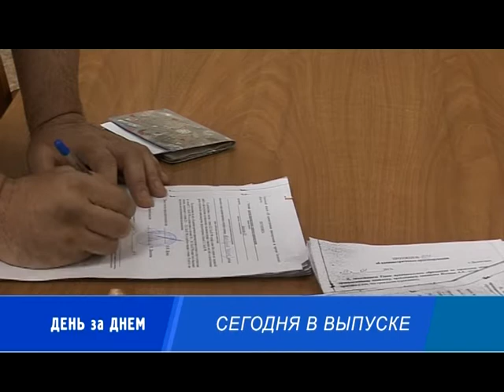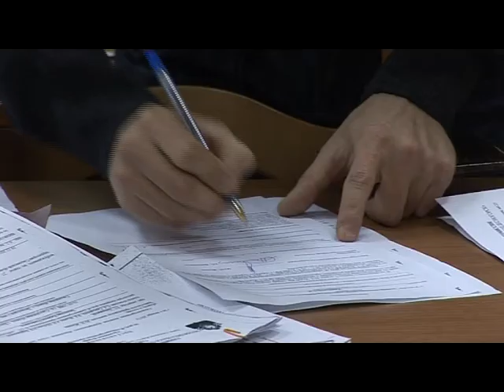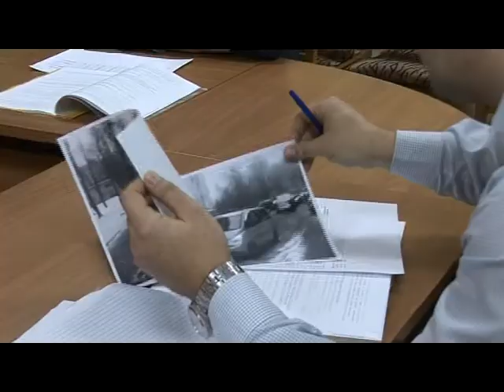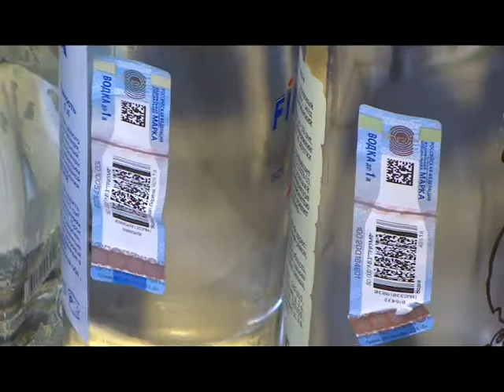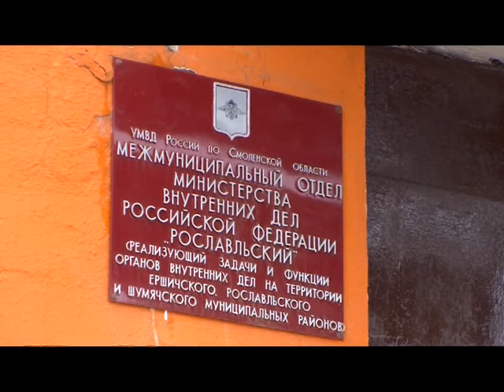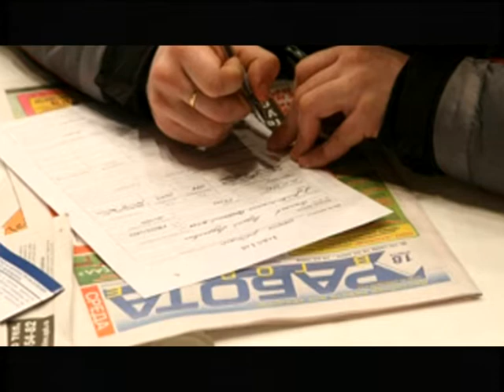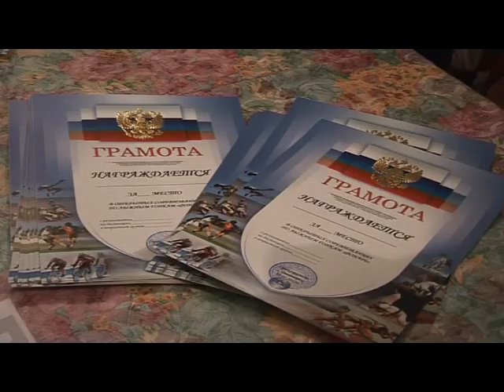Десна-ТВ: День за днём от 26.01.17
В выпуске:
1. Подарок от президента юному десногорцу .
2. Заседание административной комиссии.
3. Раскрыт факт торговли немаркированным алкоголем.
4. Традиционные соревнования по лыжным гонкам.